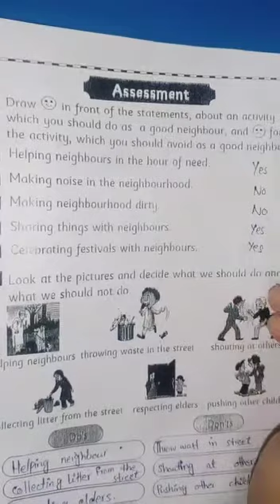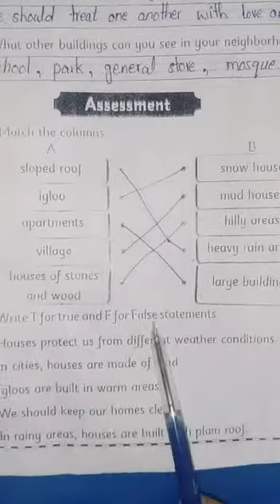Class One SST Work Sheet | Lecture 5